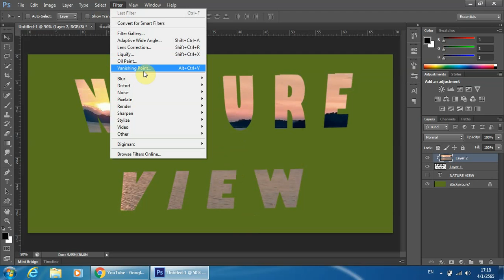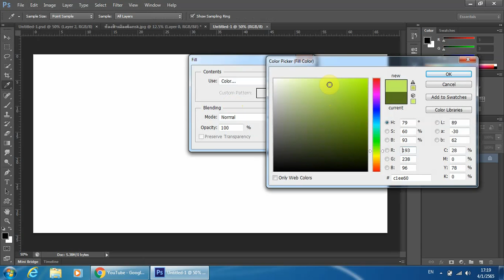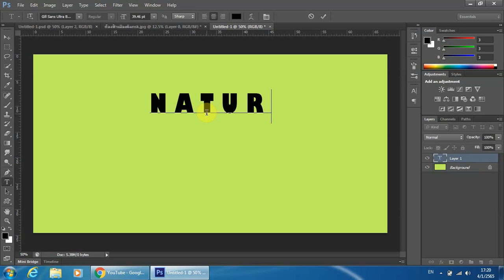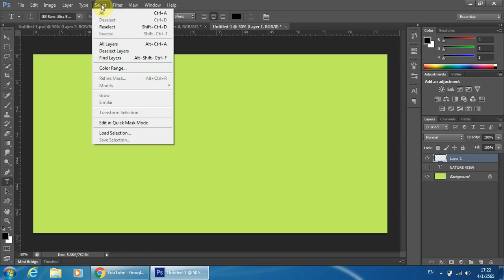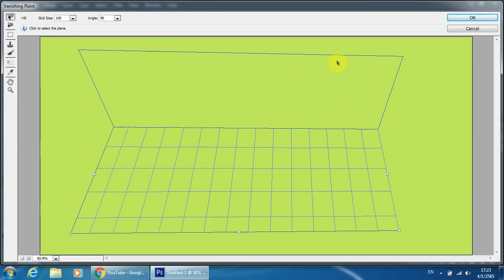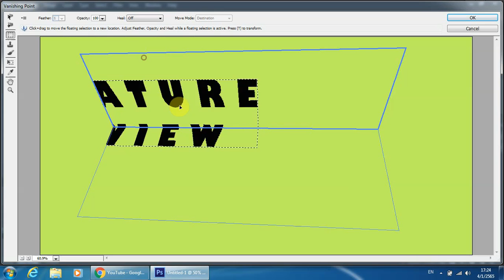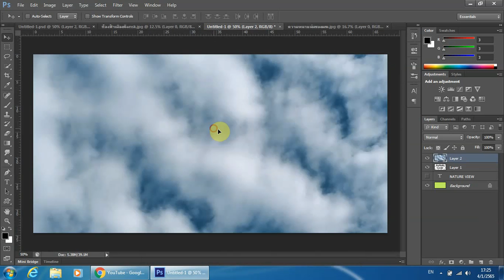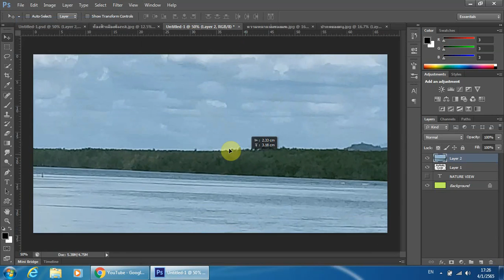วิธีทำอักษรภาพด้วยคำสั่งง่าย ๆ ใน photoshop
ทำอักษรภาพง่าย ๆด้วย photoshop สำหรับมือใหม่รับรองว่าทำแล้วนำไปใช้ได้เลยครับเน้นทำได้เร็วไม่เน้นเทคนิดเดี๋ยวจะ งง ครับ